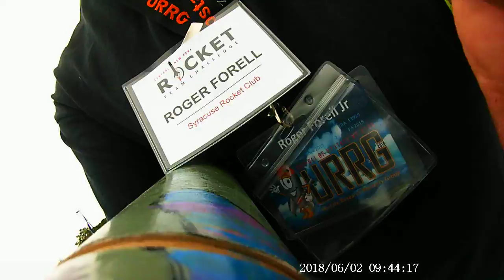2018 CNY Rocket Team Challenge Team 967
This video was recorded on a rocket launched by Team 967.